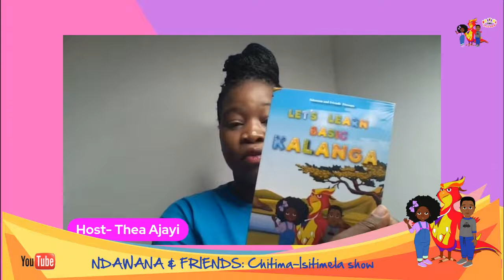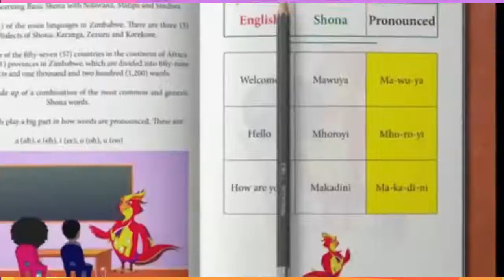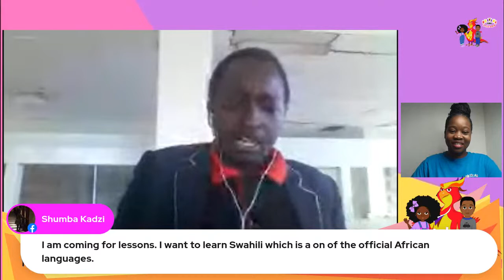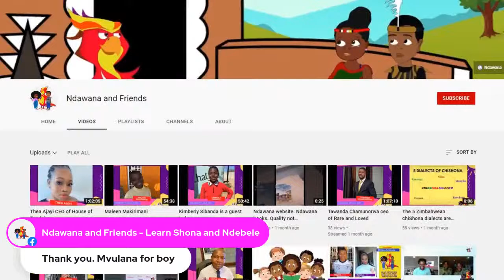Stephen Maina from Swahili Stadia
All aboard!!! Choo Choo.

Our guests today are Charles and Stephen from Swahili Stadia which is a research led organization that seeks to disseminate Swahili information to elementary level students in Africa through print and digital publishing. Founded in 2019 Swahili Stadia seeks to create the biggest Swahili repository online to satisfy the growing interests of Swahili Language in Africa.

//No copyright infringements intended. Thanks to ZimTechGuy for the Zim advert clips\\

- Meet Chipo

- Donhodzo Rezororo: Urare zvakanaka mwanangu

- Mufaro's Beautiful Daughters: An African Tale

- Ixoxo lihlakaniphela umvundla ohlakaniphele eceleni

- Nguva yengano tina Ambuya naRudo & Storytime with Grandma and Rudo

- My first book & calendar of Shona and Ndebele words

- Teach me how to Shona

- The Adventures of Lula & Buso: A Splash at Victoria Falls (1)

- The Mysteries Of God In A Crisis: How God shows Himself strong on our behalf.